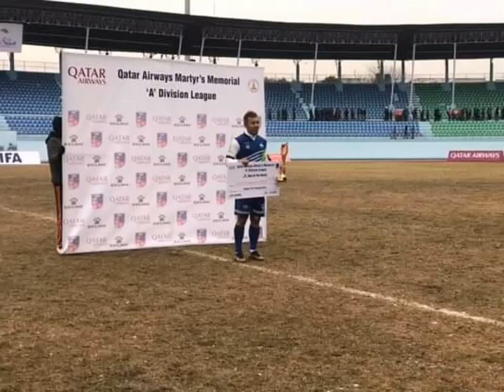Santosh Sahukhala | A division league | Santosh to play from chaysal youth club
Follow our video for latest updates and news of Nepali football and sports.